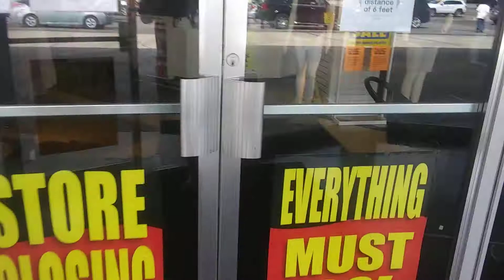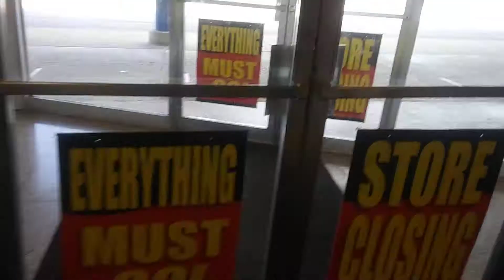JCPenney Closing At Tri County Plaza Akron Ohio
This Location Was Part Of A List Of 154 Store Closures
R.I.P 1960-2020